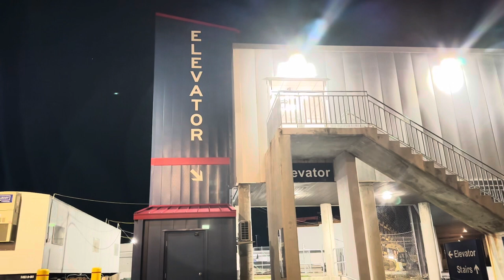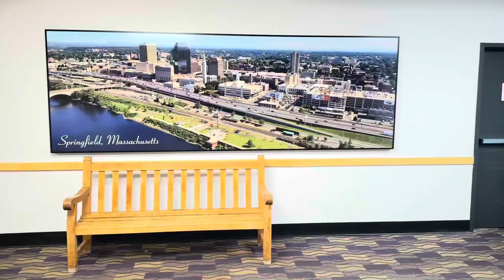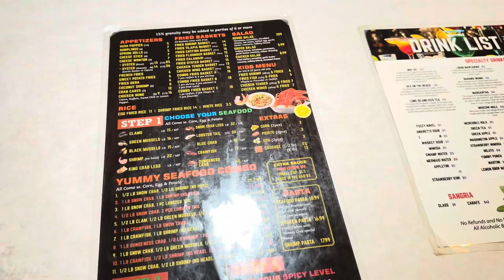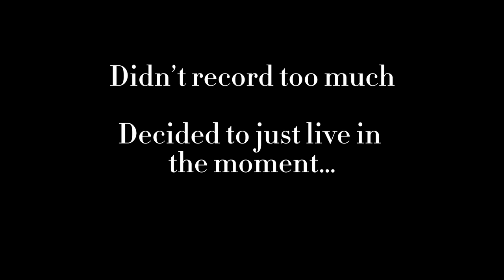THAT ONE TIME IN CHARLOTTE, NC | TRAVEL VLOG | AIRLINE CUSTOMER SERVICE AGENT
Come with me on a 15 hour journey down to Charlotte, NC to accompany my cousin to her job’s holiday party!